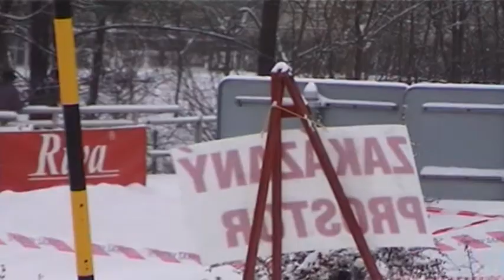II. PdTech Mikuláš Rally Slušovice 2010 | 40 | Martin Kašík - Karel Uhřík